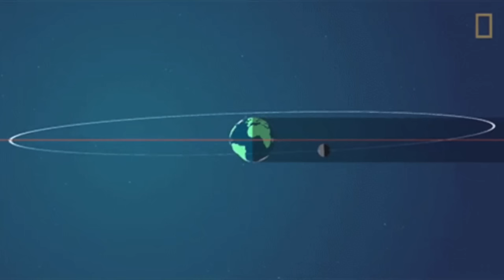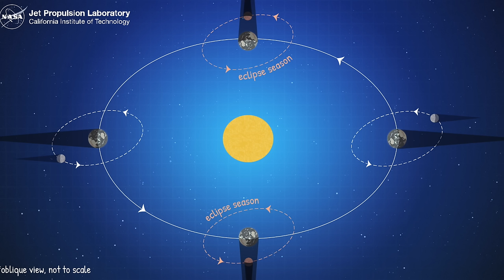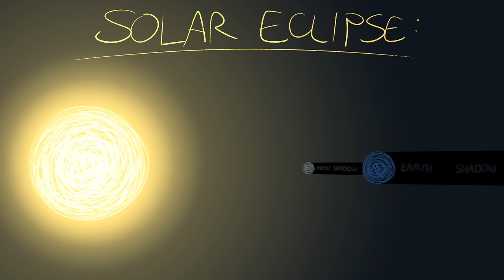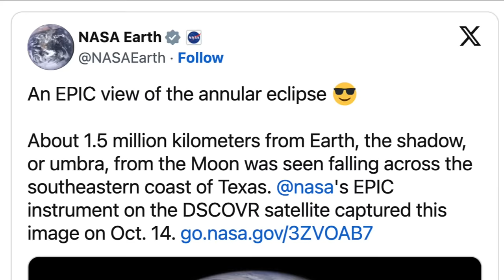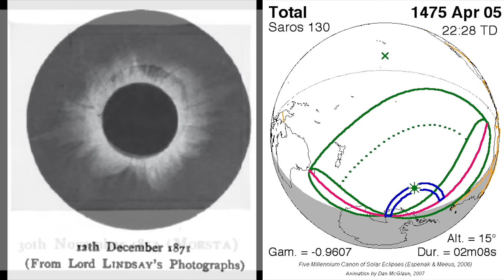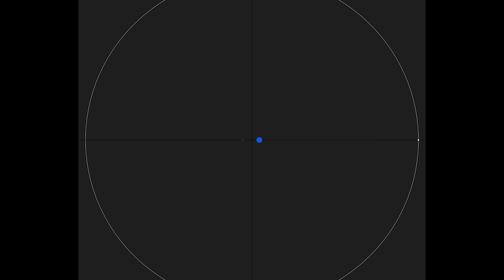Space Did Something Cool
Red takes the week in a very weird direction to talk about what she got up to in October! (It's space. It's always space. It is very very likely that the thing Red is enthused about has something to do with space.)

PARTIAL SOUNDTRACK: Journey OST, Morning Mood (Grieg), Local Forecast - Elevator (Kevin Macleod), Mountains (Hans Zimmer), Heart of Courage (Two Steps From Hell), A Hole In The Sun (Two Steps From Hell)

TIMESTAMPS:
0:00-1:44 - Intro
1:44-8:26 - How Eclipses Work
8:26-9:29 - To Eugene!
9:29-12:22 - Telescope Safety And You
12:22-13:17 - I Invoked Zeus's Wrath ONE TIME
13:17-17:13 - The Day Of Reckoning
17:13-19:55 - The Aftermath
19:55-21:45 - Call To Action!